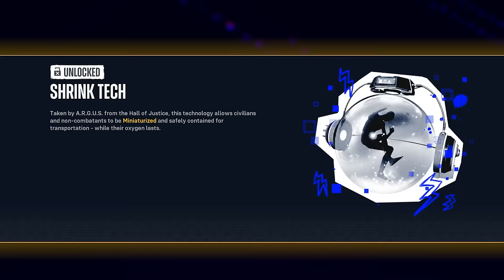Suicide Squad: Kill the Justice League but it's MARVEL 2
The newest DC game is out so we did the one thing that no one should ever do, we modded it into a Marvel game, prepare for Suicide Squad but it's Marvel!

Modders
Kboy